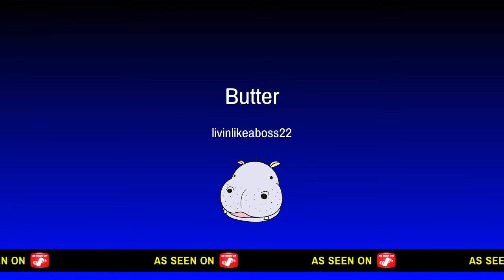Tooooooo goood Wwe2k17 My career# 4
Tooooooooooooooooooooooooooooooooooooooooooooooooooooooooooooooooooooooooooooooooooooooooooooooooooooooooooooooooooooooooooooooooo good